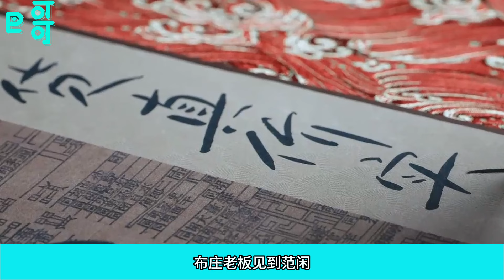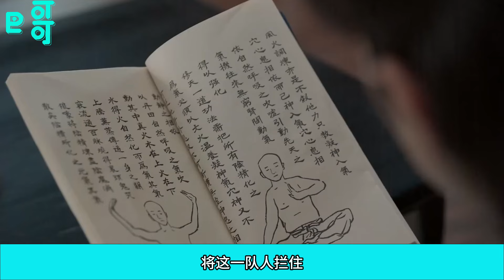22集範閑剛殺完人搖身一變回監察院的提司大人，身上那件黑色的官服透著份冷然的殺意！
22集範閑剛殺完人搖身一變回監察院的提司大人，身上那件黑色的官服透著份冷然的殺意！